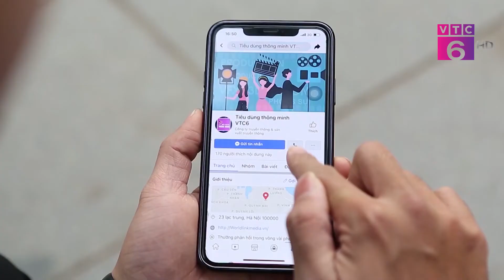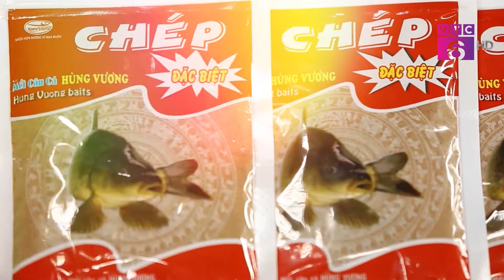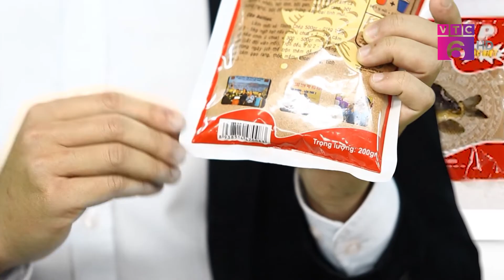VTC6 | SẮM TẾT ONLINE VTC6 | MỒI CÂU CÁ HÙNG VƯƠNG